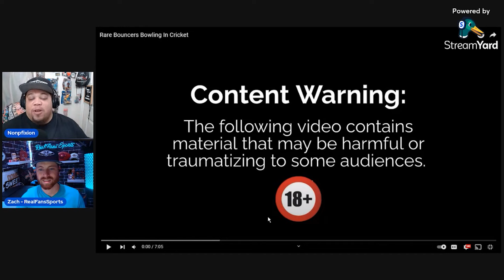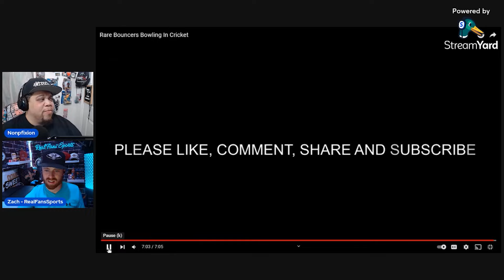AMERICANS REACT TO RARE BOUNCERS BOWLING IN CRICKET || REAL FANS SPORTS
IN TODAY'S VIDEO TWO AMERICAN'S NONPFIXION & ZACH ALSO KNOWN AS REAL FANS SPORTS REACT TO RARE BOUNCERS OR MOST DANGEROUS BOWLING IN CRICKET. THIS IS A VERY CRAZY VIDEO AND YOU CAN TELL BY THE WAY WE REACT TO THIS VIDEO. PLEASE ENJOY AND LIKE THE VIDEO!

ANCHOR PODCAST: THIS WEEK IN SPORTS - RFS

YOUTUBE STARTER KIT: